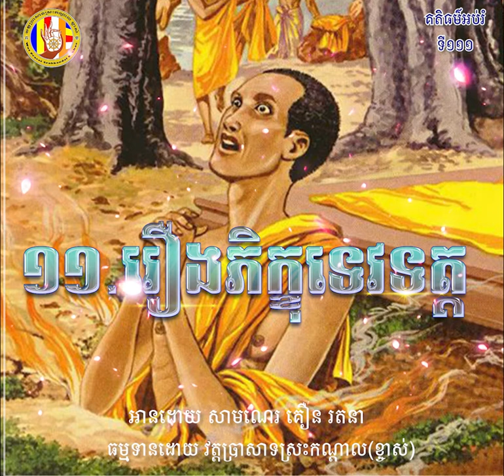១១១ រឿងភិក្ខុទេវទត្ត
ហ្វេសប៊ុក
Chan_Sochun ចាន់_សុជន វត្តប្រាសាទស្រះកណ្តាល_#(ខ្ចាស់)